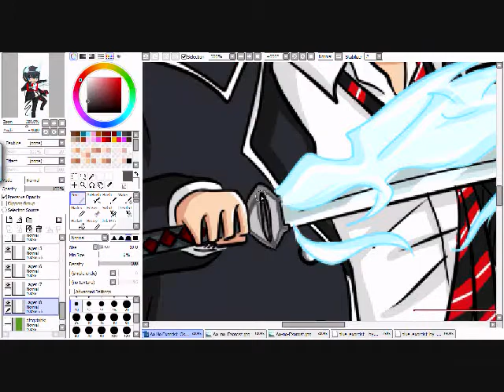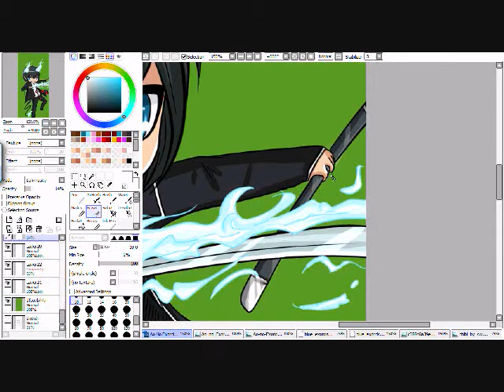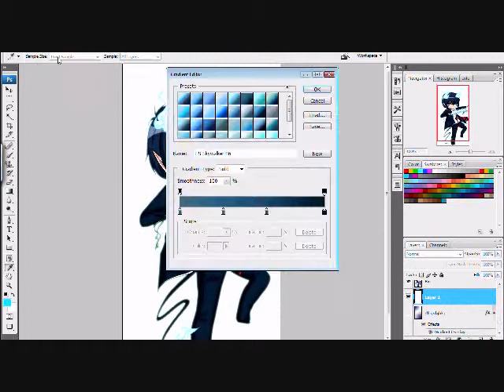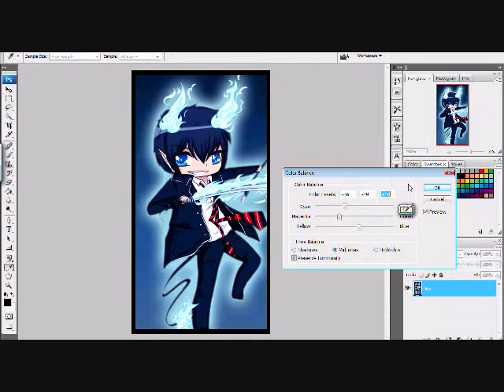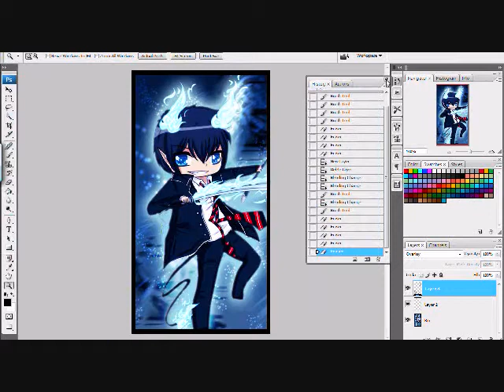Chibi Okumura Rin Speedpaint Pt. 2/2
enjoy~ *3*b